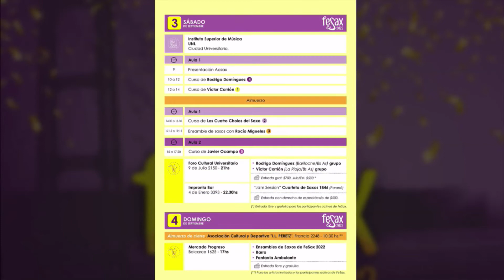Pablo Aristein y Diego Nuñez - Se viene el festival internacional de saxofón - ATP 29 08 22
Se viene el festival internacional de saxofón. Las actividades se llevarán a cabo en el Instituto Superior de Música de la Universidad Nacional del Litoral

FeSax 2022

Desde el miércoles 31 de agosto hasta el domingo 04 de septiembre se llevará a cabo la primera edición del Festival Internacional de Saxofón de Santa Fe “FeSax 2022”.  El evento propone un encuentro en torno a este instrumento a través de presentaciones en vivo, ponencias e instancias de formación, con prestigiosos artistas y profesores de la escena nacional e internacionales, fundado en el potencial de la ciudad de Santa Fe y su región. Los conciertos, clases, talleres, mesas redondas y jams, contarán con una veintena de artistas que llegarán desde distintos puntos de Argentina, Colombia, Perú y una participación especial desde Francia.

Las actividades académicas se llevarán a cabo en las instalaciones del Instituto Superior de Música de la Universidad Nacional del Litoral, institución que brindará certificación a los participantes. Los conciertos acontecerán en el Teatro Municipal 1° de Mayo, Centro Cultural Provincial, Foro Cultural Universitario y Mercado Progreso. Las jams sessions tendrán lugar en DEMOS e IMPRONTA BAR.

CONCIERTOS

Miércoles 31 de agosto. 21Hs.  DEMOS (9 de Julio 2239) “La Jam de los miércoles”
Ingreso gratuito y colaboración al sobre.

Presentación de ACB Grupo + Javier Ocampo

Jueves 1 de septiembre. 21hs. Teatro Municipal 1° de Mayo (San Martín 2020)
Entrada libre y gratuita. Sala con capacidad limitada

En la Sala Mayor se presentarán los solistas María Noel Luzardo (Argentina), Emiliano Barri (Argentina), Javier Andrés Ocampo (Colombia) junto a la Banda Sinfónica Municipal de Santa Fe dirigida por los Maestros Omar Lacuadra y Victor Malvicino, y Bruno Rosado Grupo.

Viernes 2 de septiembre. 21hs. Centro Cultural Provincial Francisco «Paco» Urondo (Junín 2457)
Entrada gral: $700; Jubilados y estudiantes: $500; Participantes activos de FeSax: entrada libre y gratuita.

En la Sala Mayor se presentarán la Santa Fe Jazz Ensamble Big Band, festejando su 40 aniversario, y el grupo peruano Los Cuatro Cholos del Saxo.

Viernes 2 de septiembre. 22.30hs. Impronta Bar (4 de Enero 3393)
Derecho de espectáculo $500

“Jam Session” Fran Cecchini Grupo

Sábado 3 de Septiembre. 21Hs. Foro Cultural Universitario (9 de julio 2150)

En la Sala Saer se presentarán Rodrigo Domínguez (Bariloche/Buenos Aires) acompañado por Cristian Bortoli en contrabajo y Nahuel Ramayo en Batería y Víctor Carrión (La Rioja/Buenos Aires) junto a José Piccioni en percusión, José Ayala en contrabajo y Pablo Ayala en guitarra.

Sábado 3 de Septiembre. 22.30hs. Impronta Bar (4 de Enero 3393)

“Jam Session” Cuarteto de Saxos 1846 (Paraná)

Domingo 4 de Septiembre. 17Hs. Mercado Progreso de la Ciudad de Santa Fe (Balcarce 1625)

se presentarán el “Ensambles de Saxos de FeSax 2022” dirigido por la Profesora Rocío Migueles, el grupo Barro y la Fanfarria Ambulante.

TALLERES

“El toque espontáneo en el folklore argentino” por Víctor Carrión

“Taller de música popular peruana” por Los Cuatro Cholos del Saxo
“Ensamble de saxos como experiencia grupal” por Rocío Migueles

”Work in progress. Una perspectiva del estudio y práctica de la improvisación libre” por Rodrigo Domínguez

“El saxofón en Latinoamérica: un instrumento de mil caras”
(saxofón clásico) por Javier Ocampo

“Masterclasses de saxofón” por Carl-Emmanuel Fisbach (Francia) a realizarse los días 11 y 12 de octubre en el Liceo Municipal de Santa Fe.